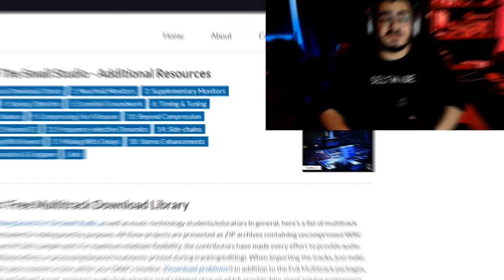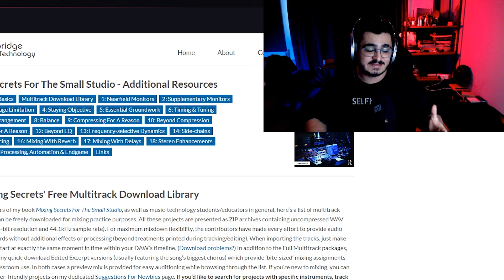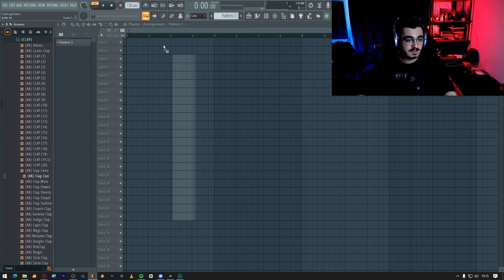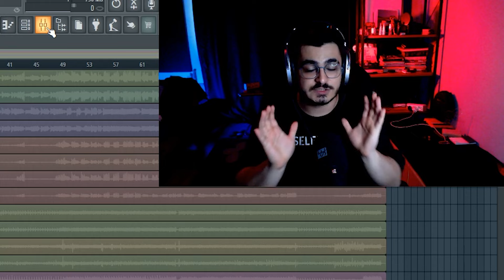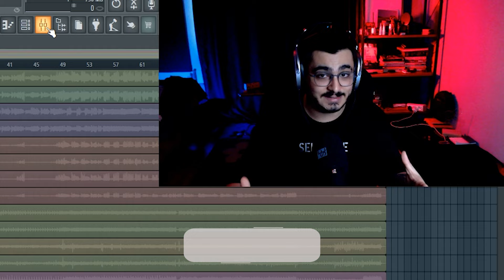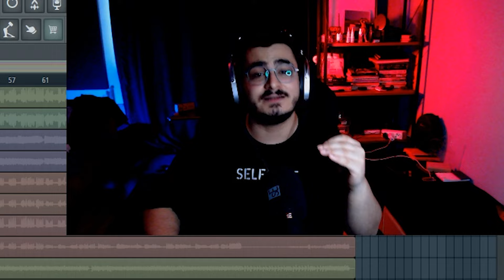Nasıl Daha İyi Mix Yaparım ? // Mix Yapacak Projeleri Nereden Bulabilirim ?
Bu videoda size nasıl daha iyi mix yapabileceğinizi ve soundunuzu nasıl daha kaliteli hale getireceğinizin en garanti yolundan bahsettim, pratik yapmak için en kolay şekilde projeleri nasıl bulacağınızdan bahsettim, şimdiden keyifli seyirler✌️

Oynatma Listeleri

Bölümler
00:00 Intro & Video hakkında